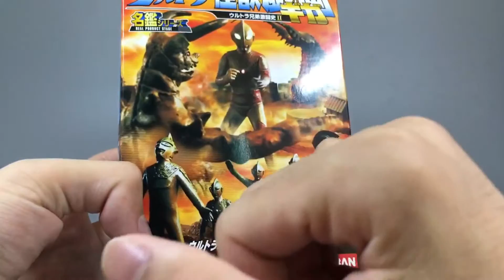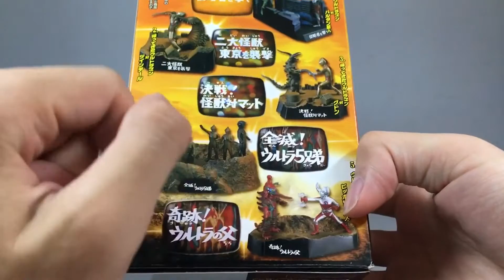【菠萝上传】艾斯奥特曼戏画全灭!奥特五兄弟-XMTYzNDYwNzUwMA_part1.flv